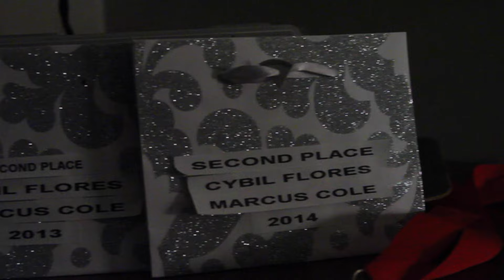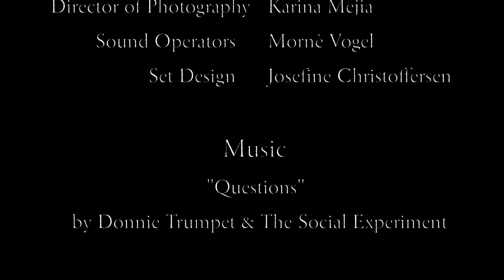CYBIL Episode 1: You're Ready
In the series premiere episode, Cybil Flores and her dance partner/ boyfriend Marcus Cole prepare for a major competition after a second place slump. With their reputation and confidence on the line, will they achieve what they've worked hard for?

Follow our actors and DP on social media!